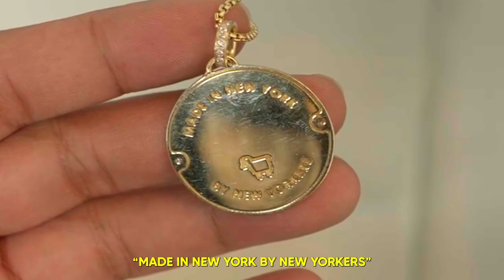Interview @TheStreetRunways by Sim From The Hill for The Rundown NYC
Sim searches the city for up and coming talent in fashion and art. Proud to be featured in my W. 48th St. space discussing the inspiration ￼behind my ‘CITY’ collection 🏙️ & suite of 💍 based on NYC landmarks ‘Built for Love’.